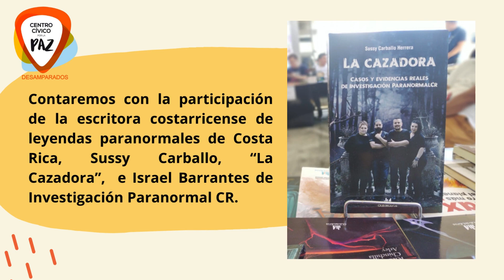Festejemos juntos el Día del Libro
Cada 23 de abril, se celebra en el mundo el Día Internacional del Libro, con el objetivo de promover el hábito de la lectura en la población y recordar la importancia y bondades que conlleva leer.
Es por ello que, la Dirección de Gestión Socicultural del MCJ ubicado en el Centro Cívico por la Paz Desamparados (CCPD), les invita a celebrar este día el próximo sábado 27 de abril, a partir de las 5 p.m., en el salón multiusos del CCPD.
Contaremos con la participación de la escritora costarricense de historias paranormales, Sussy Carballo, “La Cazadora”, quien junto a Israel Barrantes de Investigación Paranormal CR, nos contarán sobre el último libro publicado por la escritora en conjunto con Israel.
Además, tendremos liberación de libros y otras sorpresas.
¡Los esperamos!